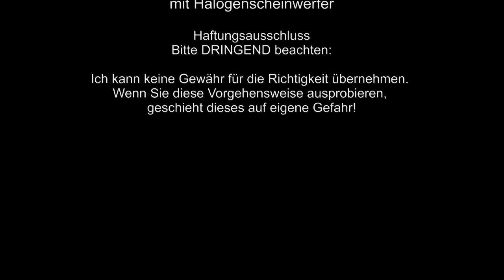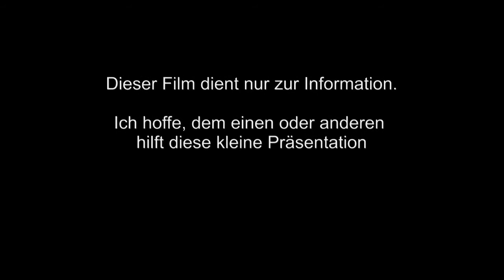Austausch Glühlampen der vorderen Scheinwerfer (Abblendlicht) Ford Focus MK3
In diesem Film wird der Austausch der Glühlampen der vorderen Scheinwerfer (Abblendlicht) beim Ford Focus MK3 Bj. 11/2015 gezeigt.